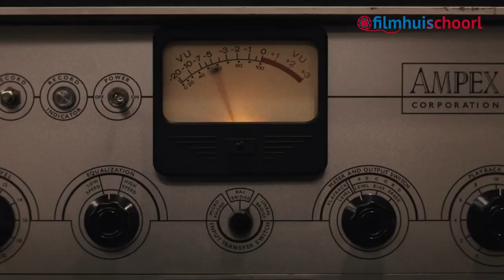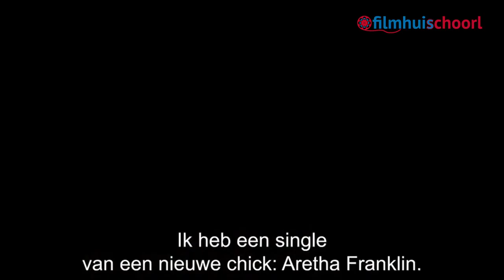Trailer Respect april 2024